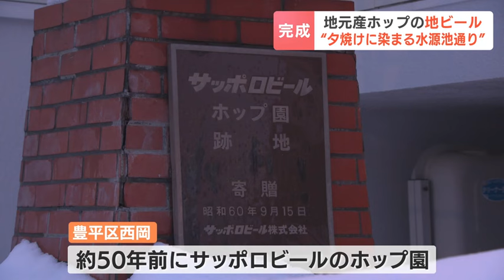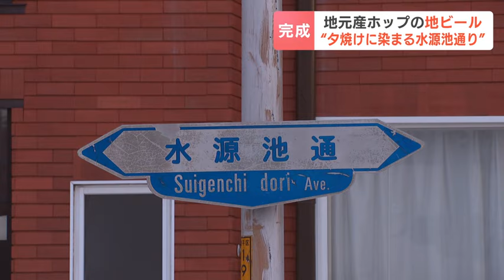かつてはサッポロビールのホップ園も…地元産ホップ使った「西岡水源池通りビール」完成、地ビール通して地域活性目指す 札幌市豊平区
かつてサッポロビールのホップ園があった、札幌市豊平区の西岡で地元産のホップを使った地ビールが完成しました。

　28日、札幌市で開かれた地ビールの完成お披露目会です。
　会場で振る舞われたのは、札幌市豊平区の西岡商工振興会などでつくるプロジェクトチームが開発した、その名も「西岡水源池通りビール」です。

三栗谷晧我記者
「飲んだ瞬間は香ばしい麦の香りが広がるんですが、後味はほんのり甘くてスッキリしてして飲みやすいです」

　西岡にはかつてサッポロビールのホップ園があったほか、歴史のある西岡水源池があり、地ビールで地域を盛り上げようと地元産のホップを使い、およそ１年かけて完成させました。

西岡商工振興会　長谷川健副会長
「西岡地区は縦長広域でつながりにくいが、そこをビールというものを通して人やモノやイベントをつなげたいという思いがあって作りました」

　ビールの美しいこはく色は、地域を象徴する水源池通りが夕焼けに染まった風景をイメージ。
　水源池通りのように人と人をつなぎ、地域全体を盛り上げたいという願いが込められています。

訪れた人
「結構重厚感があって、とても飲みやすくておいしいビールだと思います。（ビールのプロジェクトは）知らなかったし、応援したいなと思います」
「（西岡に）80年住んでいます」
「小樽の地ビールもよかったけど、これ（西岡水源池通りビール）もまたとってもいいです」
「飲めないから酔っちゃってわや」

　地ビールを開発したプロジェクトチームは、今後もビールの製造を続け、来年以降の販売を目指しています。2024年01月29日(月) 17時56分 更新